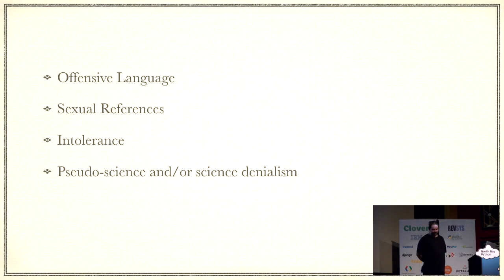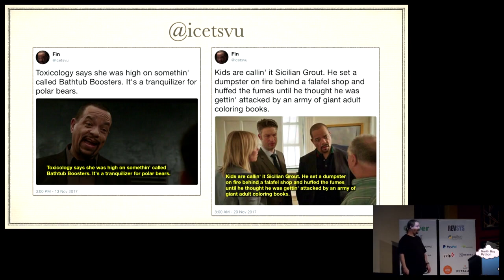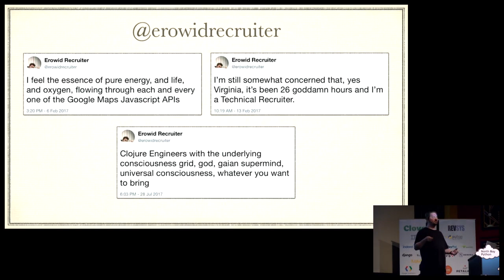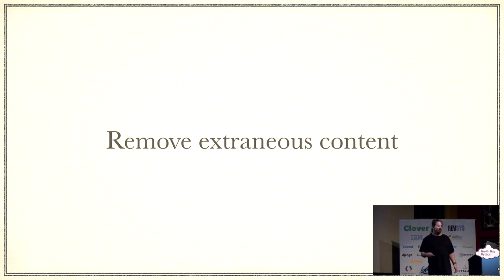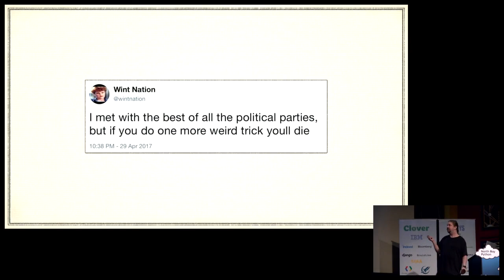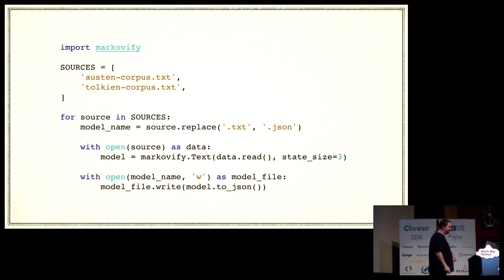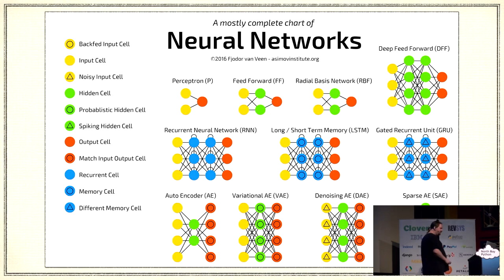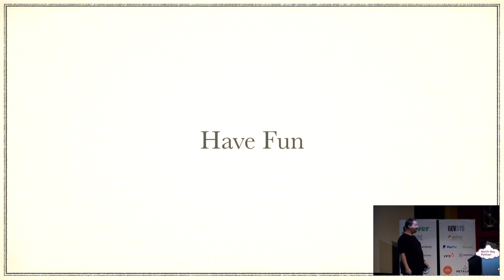A Young Twitter Bot's Illustrated Primer (ebook)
Benno Rice

I run a Twitter bot that's aimed to be amusing. It generates tweets based off a mixture of other Twitter feeds, Facebook posts and some other sources. One of the challenges in making this work has been getting decently amusing output.

This presentation will go through some of the options available, ranging from simple Markov systems using markovify, through more complicated Markov approaches and will then look at systems based on torch-rnn and other neural network systems.

You'll leave this presentation with a decent overview of the ways you can transform content into new content and the strengths and weaknesses of each.

About North Bay Python

A single-track conference north of the Golden Gate, focused on community, collaboration, and all things Python.

North Bay Python is a two-day, single-track Python conference held at the Mystic Theatre in Historic Downtown Petaluma, California, over the weekend of December 2 & 3, 2017.

We're a nonprofit conference for professionals, enthusiasts and students alike. We're focused on inclusion, accessibility, diversity, and affordability. Most importantly, we're planning a great lineup of talks from all over the Python ecosystem, with plenty of time to meet new people and develop new ideas.

Our venue, the Mystic Theatre in Downtown Petaluma, is a beautiful example of an early 1900s Vaudeville theatre. You can find over 50 different food and drink options a short walk away, and the nearest hotel is only a block away.